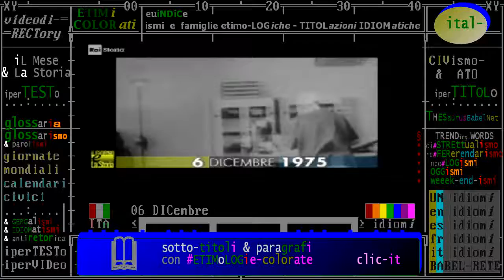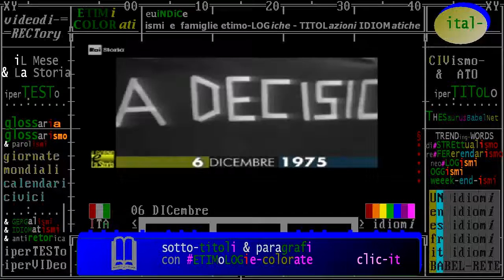(femminismo & Storia) 06 dicembre 1975, Roma: prima manifestazione naz. del mov. femminista